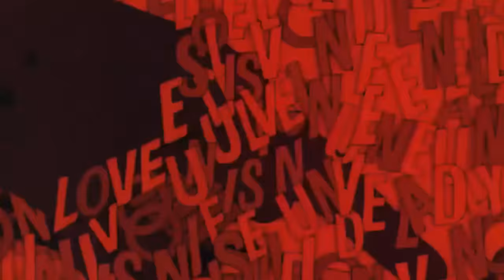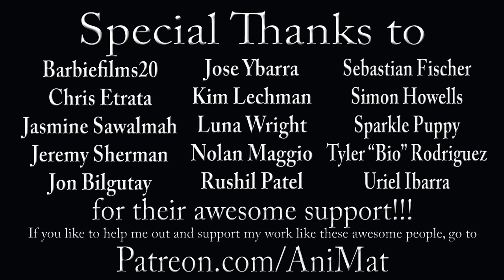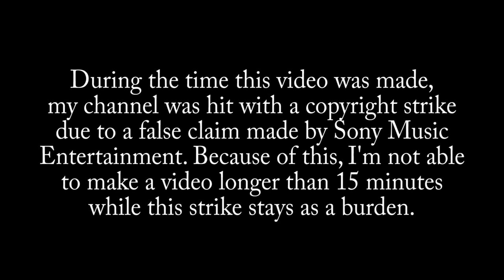Yellow Submarine - AniMat’s Classic Reviews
In the town where I was born, lived a man who said to sea and he told us of his life in the land of The Beatles’ imagination